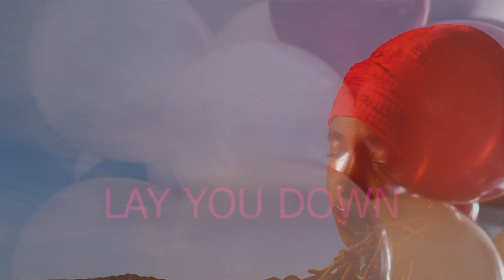K.Was - Lay You Down ft Shiki (Official Music Video)